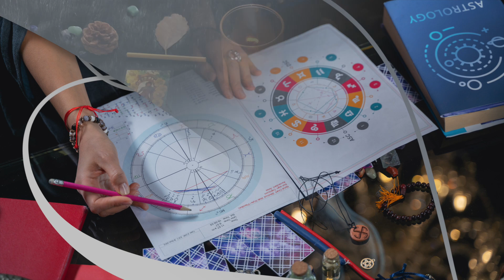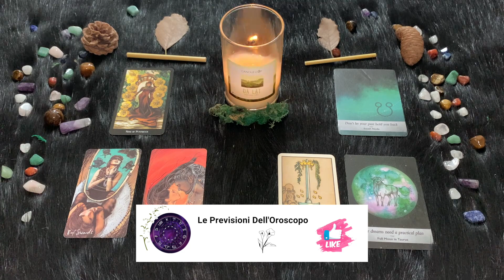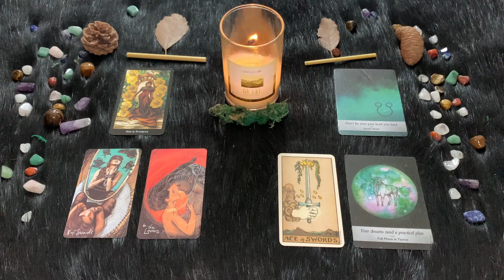Toro ♉️ Venerdì 1 Dicembre 🔮 Oroscopo Paolo Fox - Questioni pratiche sul tavolo